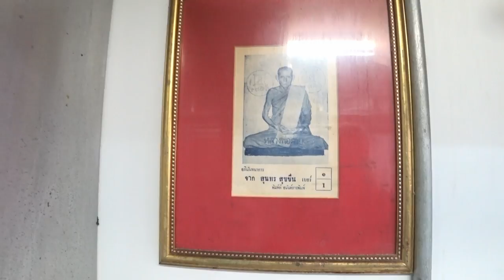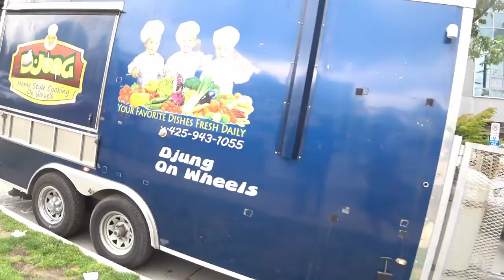หลวงพ่อกวย ช่วยลูกแล้ว !!!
หลวงพ่อกวย วัดโฆสิตาราม
!!! โปรดใช้วิจารณญาณในการรับชม เป็นความเชื่อส่วนบุคคล !!!

relax sit back and enjoy the video